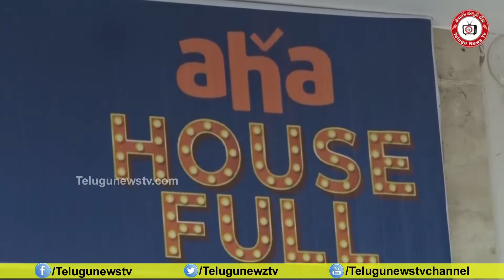11th Hour Review | 11th Hour Promotion | 11th Hour Webseries | Tamannaah | Adith Arun#Telugunewstv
11th Hour Review | 11th Hour Promotion | 11th Hour Webseries | Tamannaah | Adith Arun#Telugunewstv